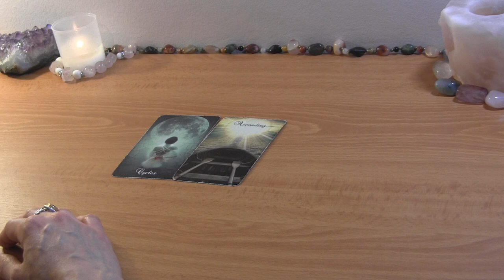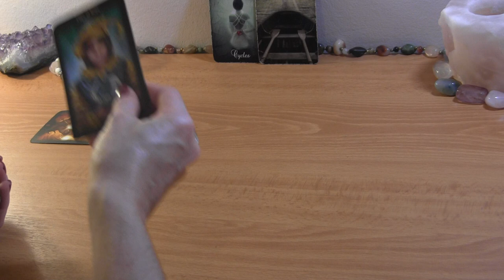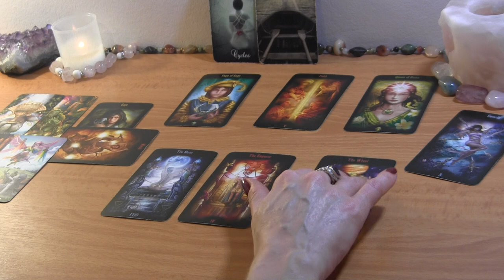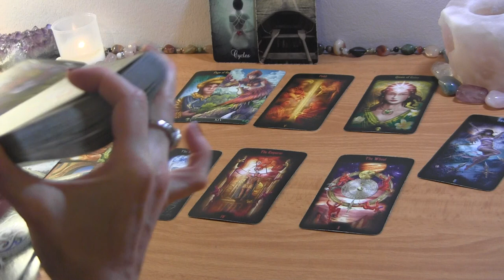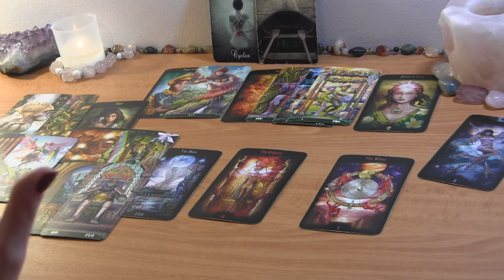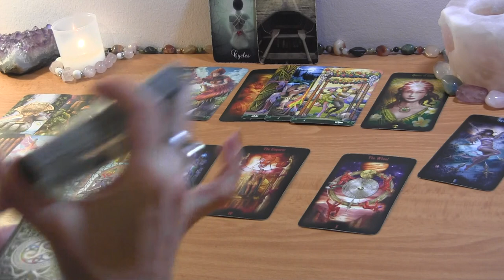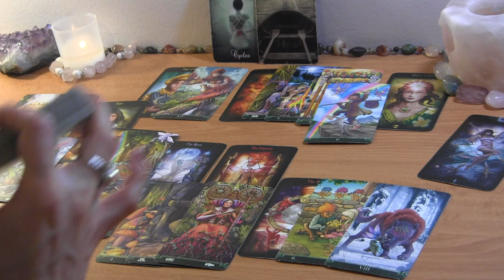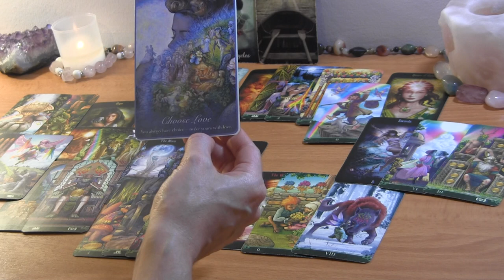CAPRICORN MID DECEMBER: They Want to Reel You Back in~ You’re Not Phased! 🔮 Love Reading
CAPRICORN MID DECEMBER TAROT LOVE READING

PERSONAL TAROT READING OPTIONS:
1.  BASIC LOVE READING ~30min $50
2.  EXTENDED LOVE READING ~45min $65
3. MINI-READING ~20min $35

  1. Reading option
  2. Your and your partner's first names, FULL DOBs  and current countries (if known)
  3. Brief description of situation (including if there is a 3rd party element to look into)
  4. Recent photos optional